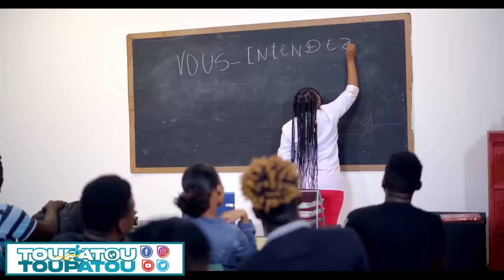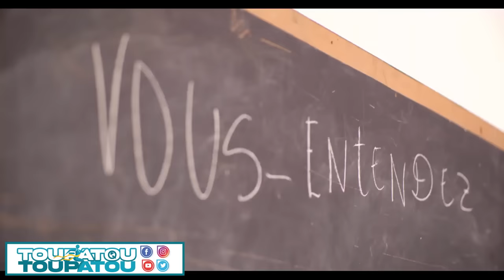GWO NOUVEL 29 DEC 2023 PRIYE A MONTE GRAS LA DESANN MEZANMI